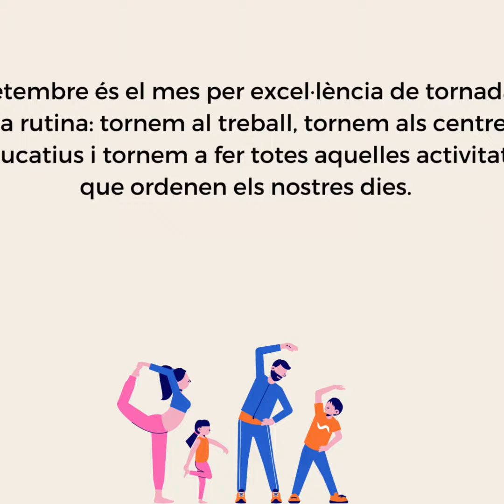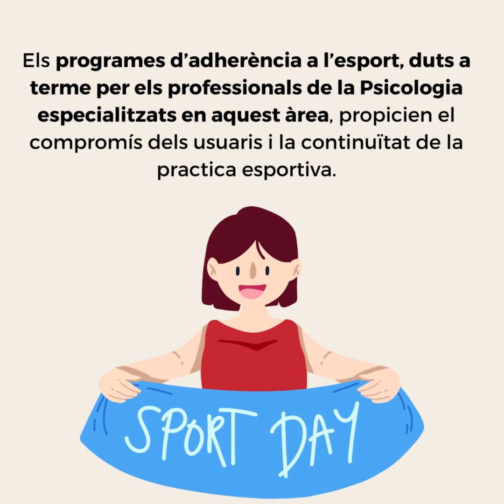Rutina i Sport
Els professionals de la Psicologia de l'Esport i l'Activitat Física dissenyen programes d'adherència a l'esport afavorint el compromís i la constància.